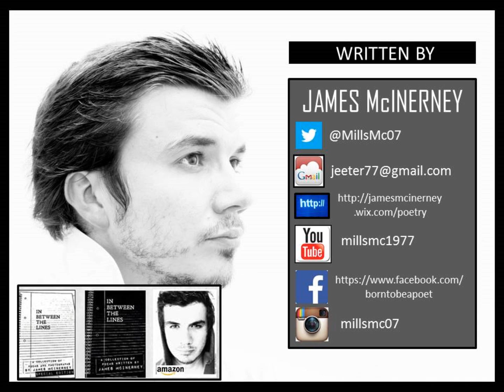'I sit and wait' Written by James McInerney - Voiced by Maya Biskupska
Instagram: Instagram username - mayabiskupska

Check out James :

Kik - Millsmc07

The full Poem is:

'I sit and wait'
Written by James McInerney

Whilst others run,
My body still,
My fingers numb,
The darkness that surrounds me so,
I wear it well,
Beneath my clothes.

And as I breathe with every breath,
My spirit strong,
Unknown to death,
I still die inside almost every day,
Bereft of hope,
I quietly pray.

For what am I without your love?
My constant thoughts awash with time,
Viewing the world as though a stranger might,
With eyes closed shut,
I struggle blind.

And every time I think of you,
Be it a memory long forgotten or a feeling new,
The urge to move becomes harder to resist,
Tempted by 'Freedom' as though I owned it,
Instead of it being something I'll always miss.

But who am I to think such things?
A lonely heart denied its wings,
For upon the ground is where I always dwell,
My sky no more the day I fell,
And with every second that passes by,
The nights seem longer within my mind,
For I cannot sleep  like others do,
No dreams have I,
Awash with you.

So I sit and wait,
Whilst others run,
My body still,
My fingers numb.